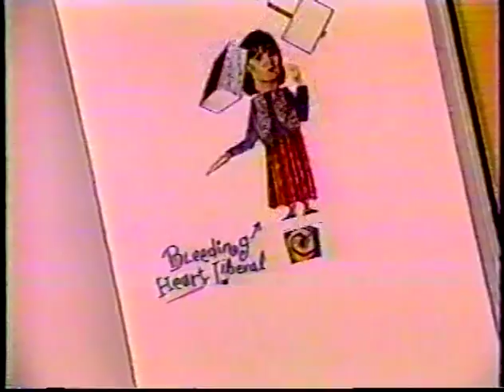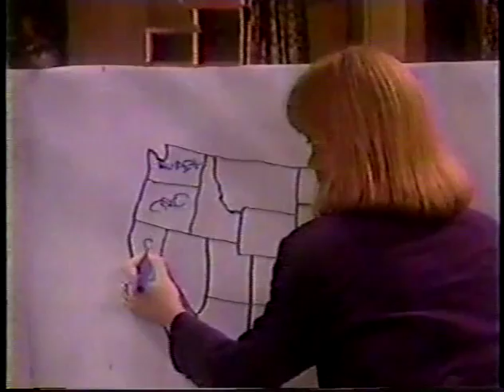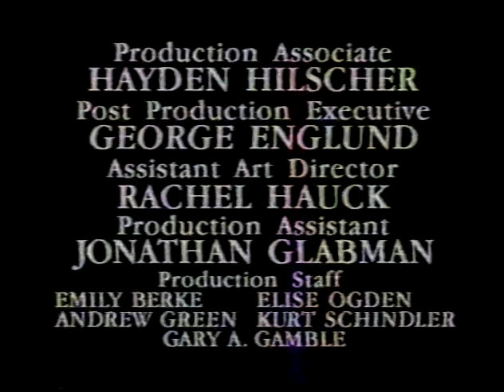Woops! episode 2